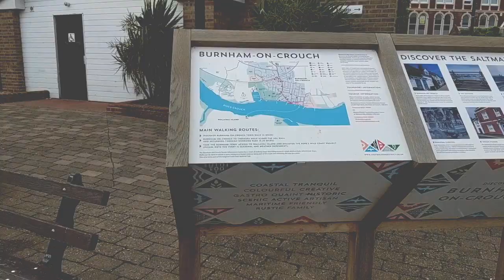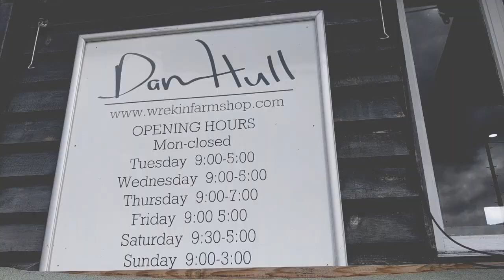Burnham-on-Crouch & Crouch Valley Festival | Travel vlog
We haven't posted a video for ages! Super busy at the moment but got the cameras out to practice shooting a different style of video to normal. we're still getting the boat ready for travels and will be back soon!